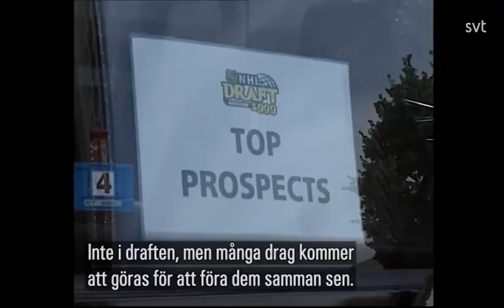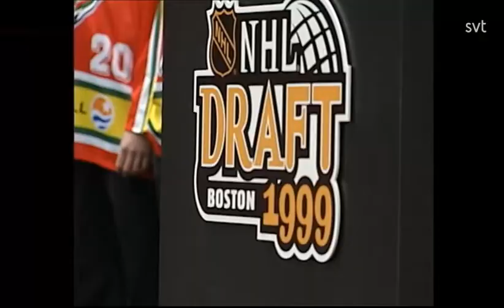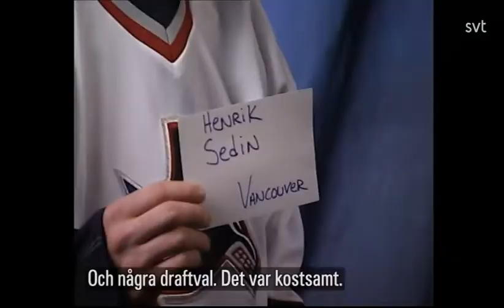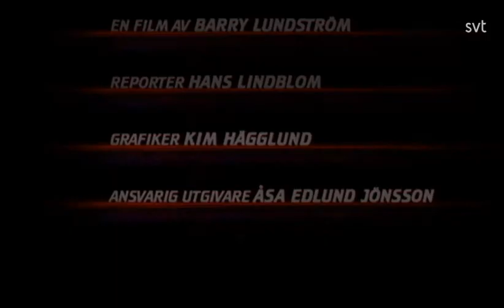Ögonblicket - Bröderna Daniel och Henrik Sedin (1999) - SWEDISH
Världsexklusiv minidokumentär om bröderna Daniel och Henrik Sedins NHL-draft i Boston 1999, där de båda valdes av Vancouver och fick fortsätta spela tillsammans efter Modo. SVT Sport följde bröderna och deras familj under några historiska dagar – före, under och efter draften. Följ med bakom kulisserna och spelet som ledde fram till det historiska valet.